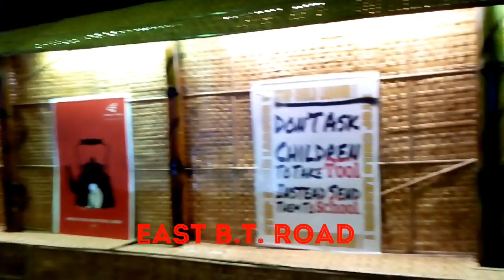Let's watch Durga Puja. Part 1 . Pandals of Khardaha and Titagarh .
These pandals are on the western side of Khardaha station. All pandals are visited domestically . Note that this video is shooted   by a child and no DSL 📷 has been used. Please forgive us for any mistake.